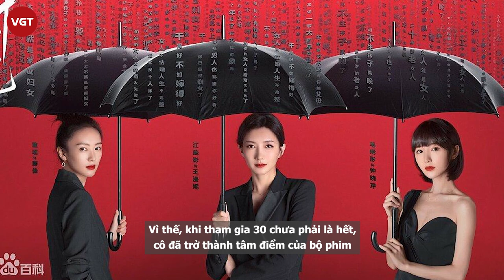Đồng Dao và quá khứ bị đánh “thừa sống thiếu chết” của mỹ nhân "30 chưa phải là hết"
30 chưa phải là hết là bộ phim giúp cho "bản sao Chương Tử Di” Đồng Dao có bước tiến rất lớn trong sự nghiệp, dần trở thành ngôi sao quen mặt với khán giả.
Dù không phải là dự án nổi bật ngay từ khi bắt đầu, cũng không sở hữu dàn diễn viên ngôi sao nhưng 30 tuổi thôi mà (hay còn được biết đến với tên 30 chưa phải là hết) bỗng trở thành hiện tượng màn ảnh nhỏ khắp châu Á. Trong đó, sự bứt phá của nữ diễn viên Đồng Dao khiến mọi người đều kinh ngạc.